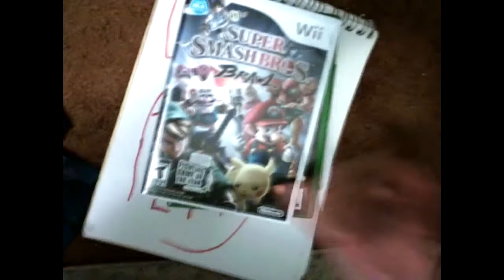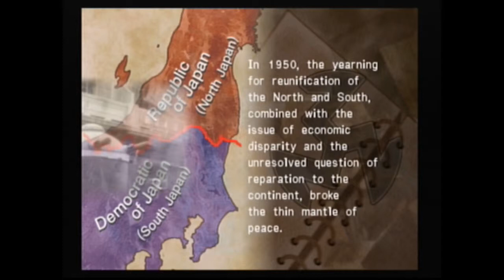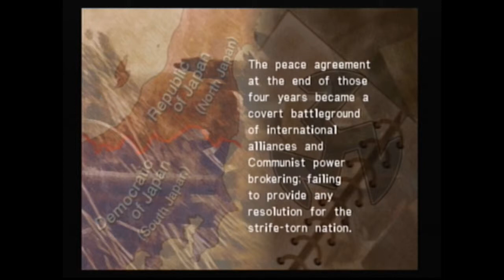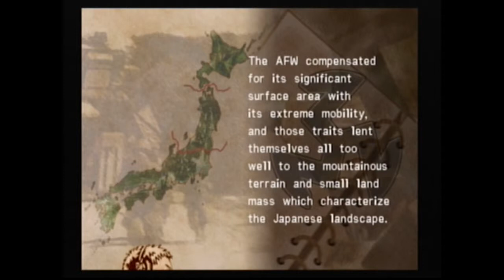Let's play! - Ring of Red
This is a game and brand of series I've wanted to do for a while.
With a semi flashy new intro, so it's a retrospective, Let's play, and a semi review.
Let me know what you think, more to come.

Song intro from TMNT Nes, by K Nakarmura.